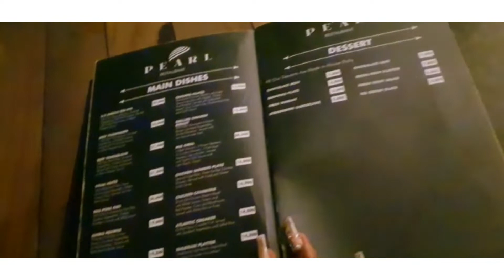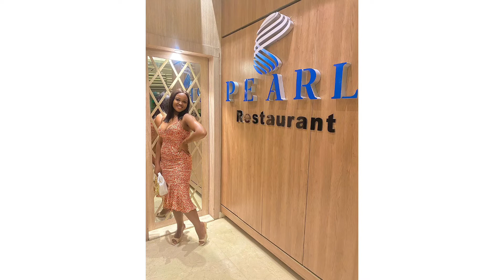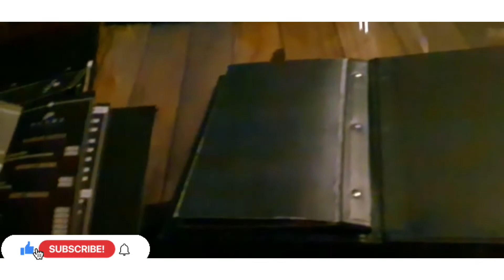BIRTHDAY VLOG | NAILS | DINNER AT PEARL RESTAURANT @ EKO ATLANTIC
Welcome to my birthday vlog!
It was a very quiet day and that’s exactly how I wanted it to be.

Woke up with so many calls, warm wishes and prayers and honestly, I am grateful to God for life. I can’t wait to see all the pleasant surprises that are in store for me!
Later in the evening, we had a dinner at Pearl Restaurant in Eko Atlantic Towers here in VI, Lagos.

We ordered for the Mix grill and the Nigerian platter and we had a good time. Topped it up with a bottle of red wine and took some lovely pictures.
I’m grateful to God for you and thank you for always stopping by to put a smile on my face.

Xoxo 😘